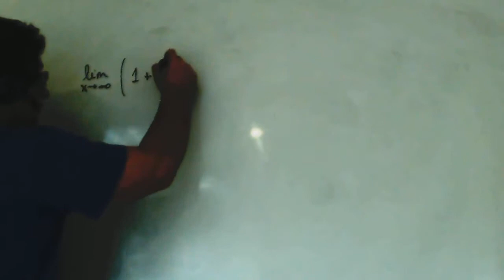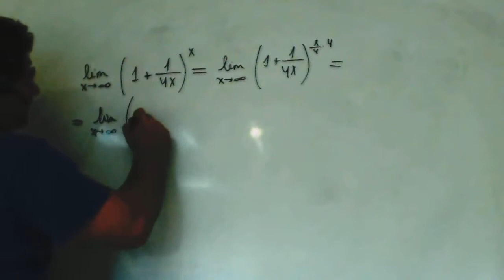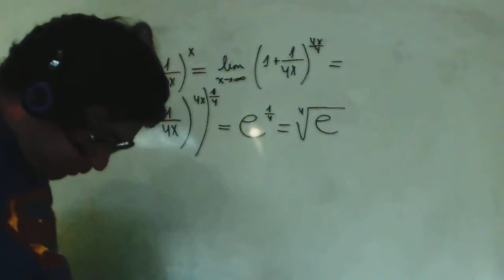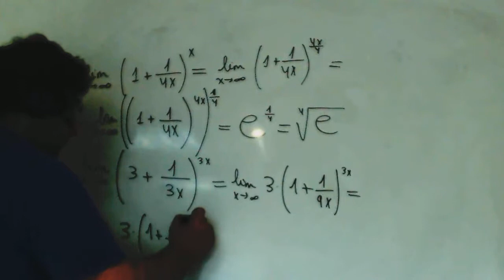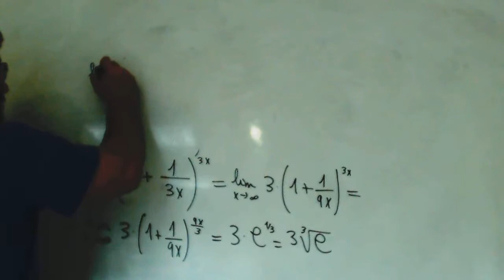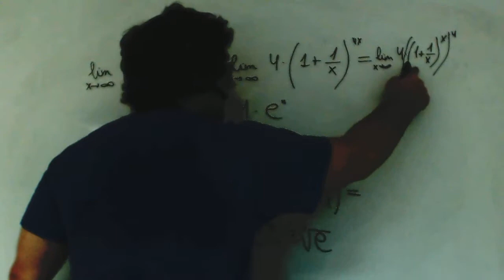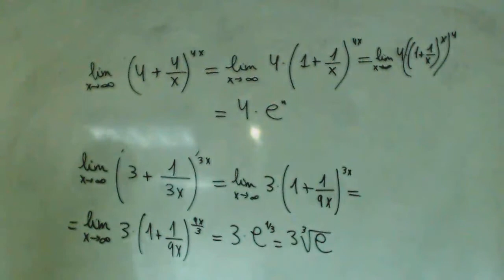Limites e 01 Matematicas 2º Bachillerato Academia Usero Estepona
Limites e 01 Matematicas 2º Bachillerato